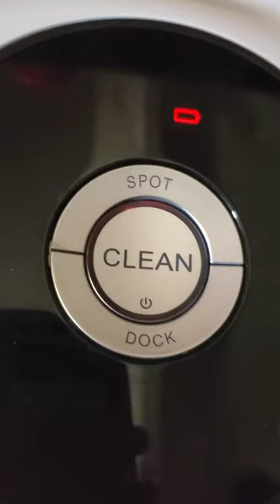Roomba 670 low battery